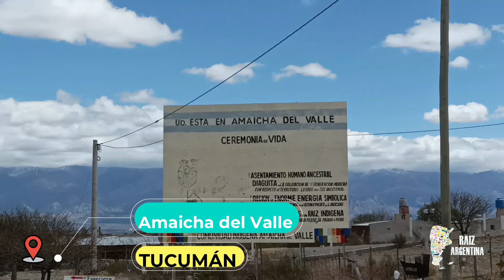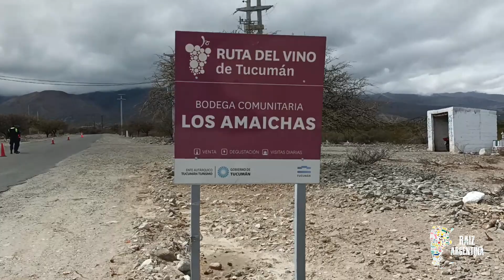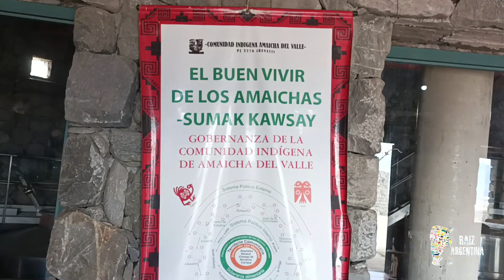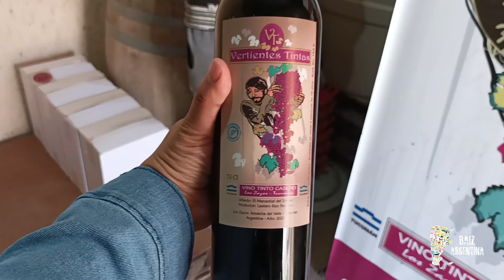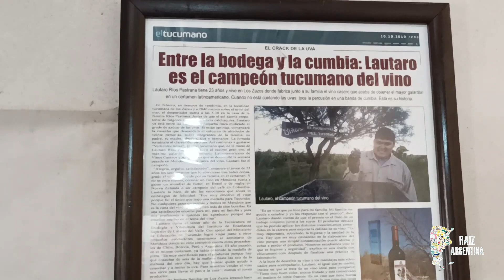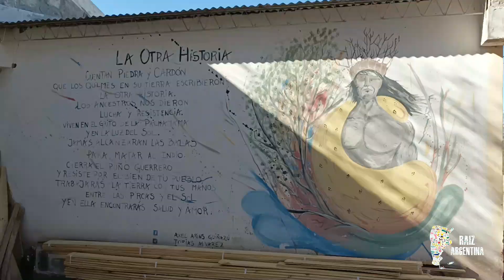Amaicha del Valle - VINOS ARGENTINOS hechos por PUEBLOS ORIGINARIOS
En este capitulo visito la Comunidad Indígena de Amaicha del Valle, en los Valles Calchaquíes de Tucumán. Fui en busca de vinos argentinos, del norte de argentina, vinos de Tucumán, pero me encontré con la sorpresa de conocer vinos argentinos hechos por comunidades indígenas. Visito la Bodega Comunitaria Los Amaicha, la Bodega Vertientes tintas de la familia Rios Pastrana y la ex Bodega Ambrosio Lera. También visito las Ruinas de Quilmes, el Dique Los Zazos y la Cascada el Remate. Profundizo en los Diaguitas, los Amaichas y pueblos originarios de Argentina. ¡Espero les guste!